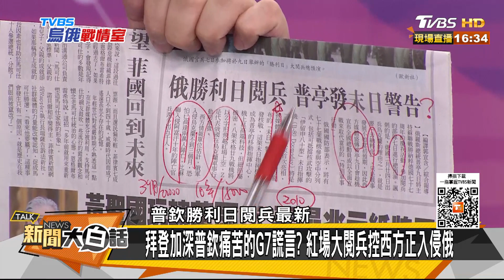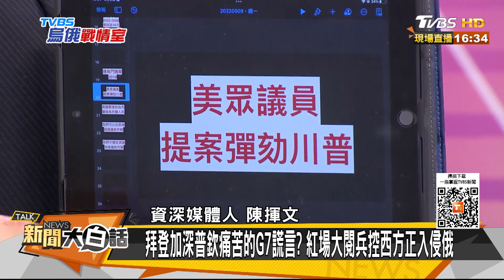拜登加深普欽痛苦的G7謊言？紅場大閱兵控西方正入侵俄 新聞大白話 20220509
本集來賓：黃暐瀚、陳揮文、楊永明